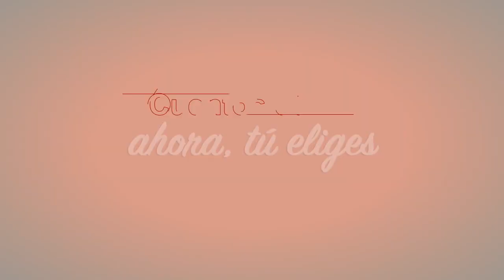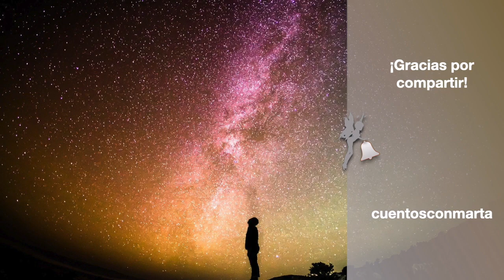¡Salta! Es el momento. SUPERACIÓN PERSONAL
TU PARTE CREATIVA - Ábrete. Las posibilidades son infinitas. Escucha la voz de la VERDAD, desoye la voz del EGO. ¡Tú eliges!

Este año estoy compartiendo cada semana mis meditaciones con vosotros con una visualización guiada en forma de metáfora, es decir un cuento de tradición oral.
Este video es la 35 práctica de este curso de este año, es la TERCERA parte del curso. Y en este video la reflexión es sobre esa voz interior que te sugiere un camino y desoyes por MIEDO.
Mi fuente de inspiración siguen siendo las historias de tradición oral, enseñanzas magistrales que nos han dejado los líderes espirituales de muchas culturas y muchos lugares distintos, sabios e incluso la literatura. Estas reflexiones estarán ordenadas siguiendo un pilar espiritual básico en mi vida actual: UN CURSO DE MILAGROS. Además, de las explicaciones de Osho, Dr. Dispenza, Eckart Tolle. y muchos otros.
Y también, un pilar totalmente imprescindible y racional: las lecciones magistrales de los libros Sapiens y Homo Deus del Dr. Yuval Noah Harari. Este cuento lo leí hace tiempo en el libro de "Cuéntate el cuento" de Ecología Emocional.
¿Todo ello para para qué? Pues como dice el Dr. Joe Dispenza, para romper el hábito de ser uno mismo.

Compartiremos preguntas, reflexiones, experiencias… Con todo ello, si gustas, andaremos juntos y de esta manera cambiaremos nuestra percepción del mundo que nos rodea, así mismo nuestras conductas. Es el despertar de la conciencia, de ese maestro interno, de la voz interior, del subconsciente, de dios… poco importa ya cómo lo nombremos.

Porque NUESTRAS CREENCIAS son solo CUENTOS que nos han contado y nos seguimos contando. Así que...
¡1, 2,  3... transforma el mundo que ves!